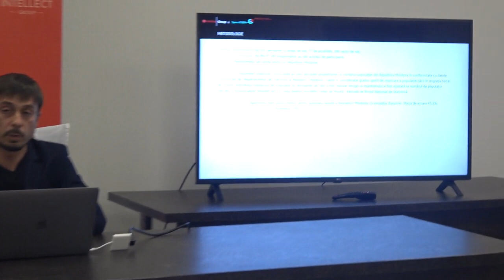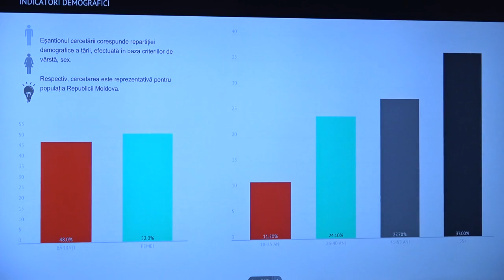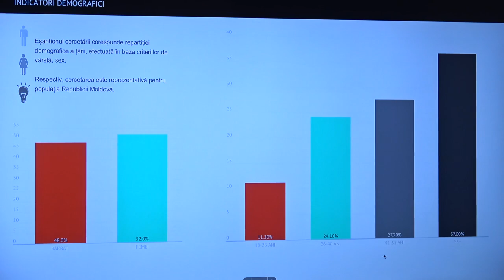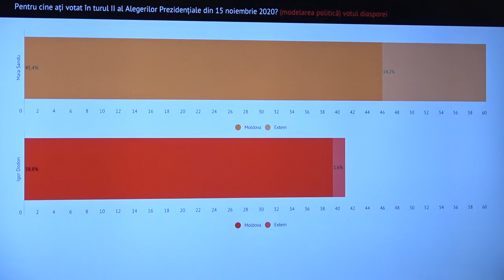Prezentarea rezultatelor exit-poll realizat de Intellect Group în colaborarea cu asociația SPERO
Prezentarea rezultatelor exit-poll realizat de Compania „Intellect Group” în colaborarea cu asociația SPERO